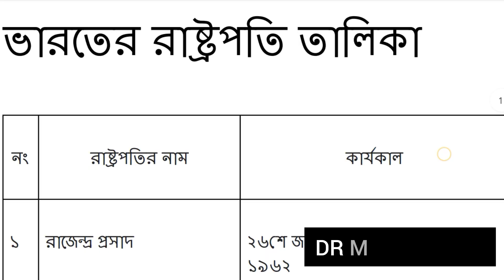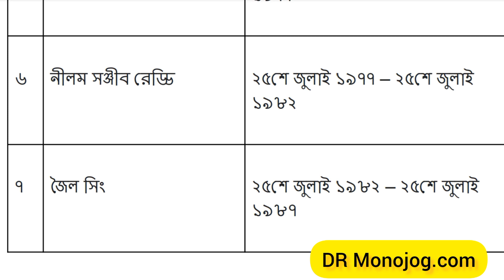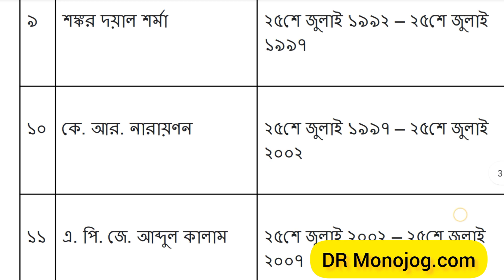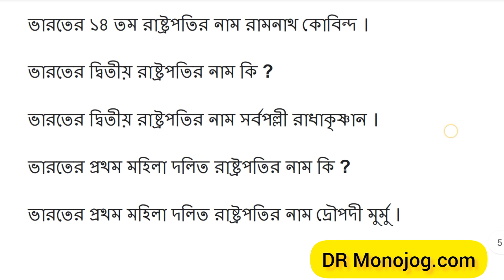ভারতের রাষ্ট্রপতি তালিকা ।। যেকোনো competetive exam এর জন্যে তালিকার আকারে একবার পড়ে নাও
ভারতের রাষ্ট্রপতি তালিকা – 1950 সালে ভারতীয় সংবিধান গৃহীত হওয়ার পর থেকে 15 জন ব্যক্তি ভারতীয় রাষ্ট্রপতি হিসাবে দায়িত্ব পালন করেছেন । ভারতের রাষ্ট্রপতিকে ভারতের প্রথম নাগরিক হিসাবে উল্লেখ করা হয়। ভারতীয় রাষ্ট্রপতি সংসদ, লোকসভা, রাজ্যসভা এবং বিধানসভার নির্বাচিত সদস্যদের নিয়ে গঠিত একটি নির্বাচনী মন্ডলী দ্বারা নির্বাচিত হন।